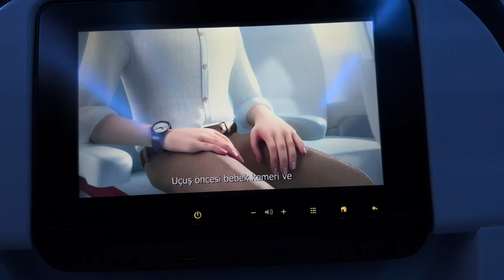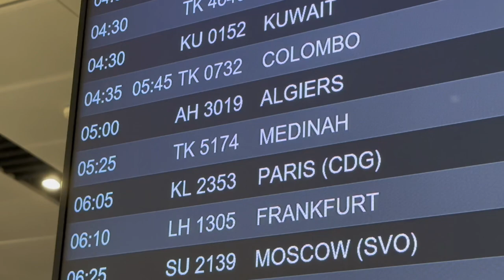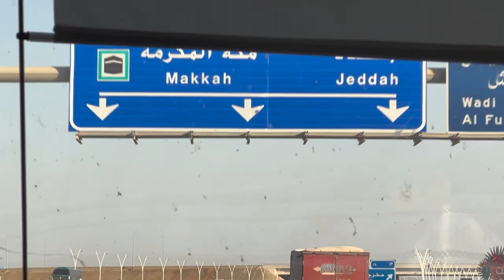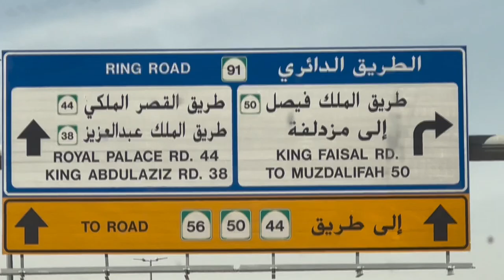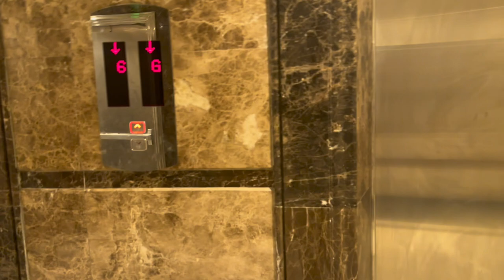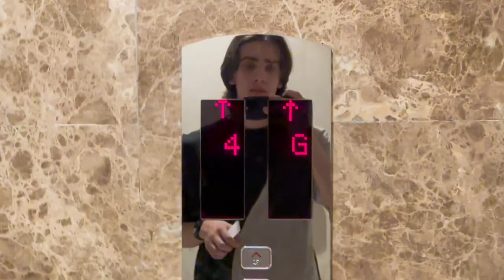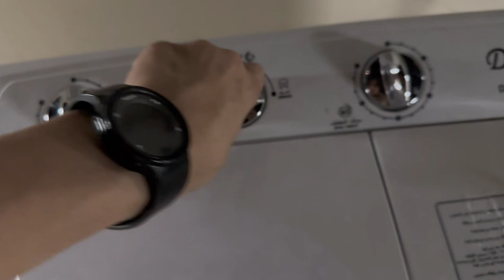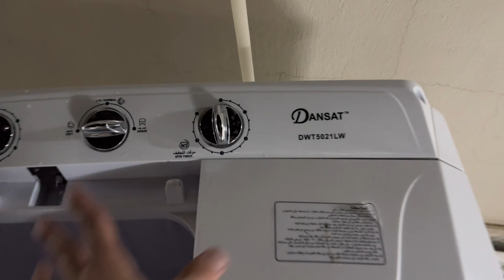Mekke Medine Vlog